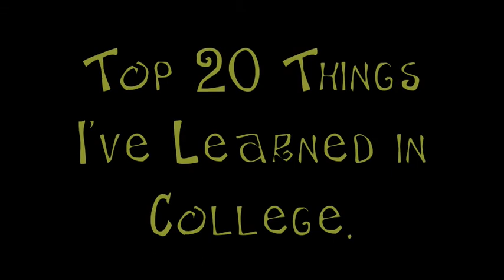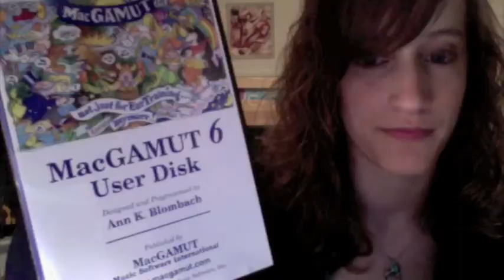Top 20 College Lessons.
In which I reluctantly share what I've learned thus far...

& THANKS! =]]